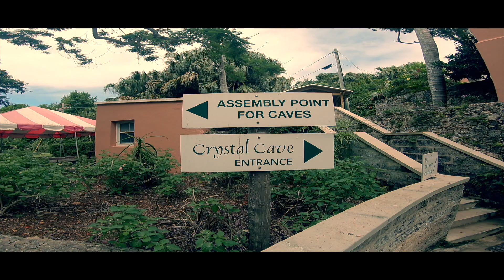CRYSTAL CAVE I Bermuda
This is a quick tour inside the Crystal cave located in Bermuda. We had fun roaming around the cave though it was a bit terrifying. I highly recommend to visit this cave when you go to Bermuda. Enjoy watching!